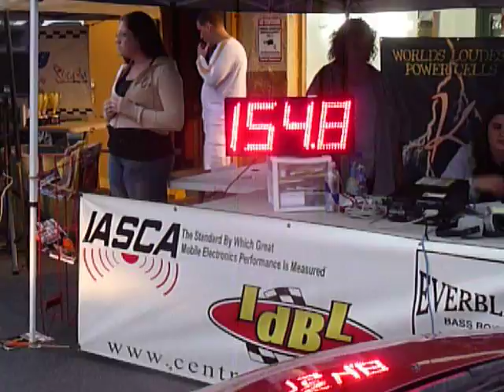bass boxind rd 2 robins turn driver door open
bass boxing rd 2 with robin door open